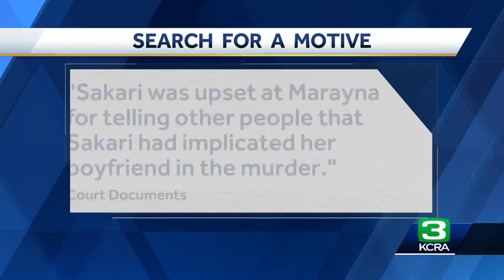Las Vegas Murder | Possible motive links former Stockton King Chance Comanche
Court documents are shedding light on a possible motive behind a murder in Las Vegas linking former Stockton Kings player Chance Comanche and Sakari Harnden, a 19-year-old he said he used to date.  Comanche is accused of working with Harnden to help her kill Marayna Rodgers in Las Vegas in the early morning hours of Wednesday, Dec. 6.  Rodgers' boyfriend and a childhood friend told Las Vegas Metropolitan Police that Harnden and Rodgers had an altercation days before Rodgers' disappearance, according to the Declaration of Warrant/Summons for Comanche.